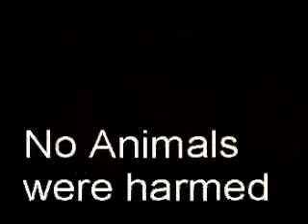go boom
cool video if you want to join the Air Force.